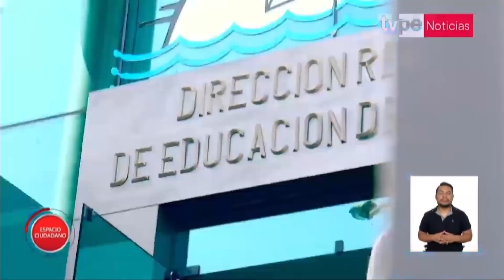🔴 Espacio Ciudadano | ¿Cuál es la situación de los colegios en el Callao?